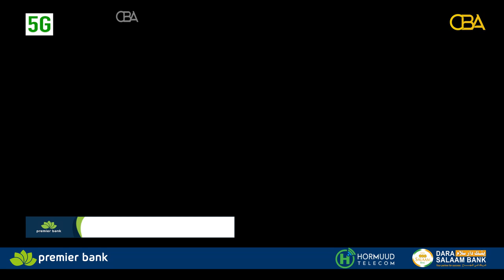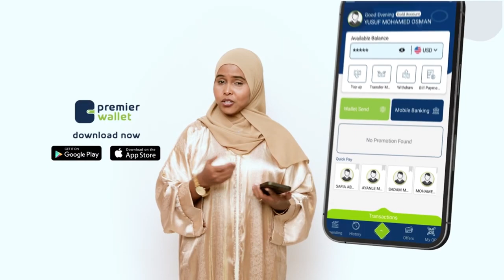Qisada oday iyo xaaskiisii oo 40 sano kadib soo bandhigay sirihii ay kala qarsanjireen.Sheeko qosol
Qisada oday iyo xaaskiisii oo 40 sano kadib soo bandhigay sirihii ay kala qarsanjireen.

Sheekooyinka CBA